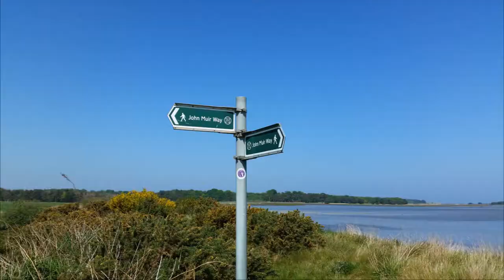Dunbar, John Muir Way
A 20 mile cycle ride west of Dunbar, including parts of the John Muir Way